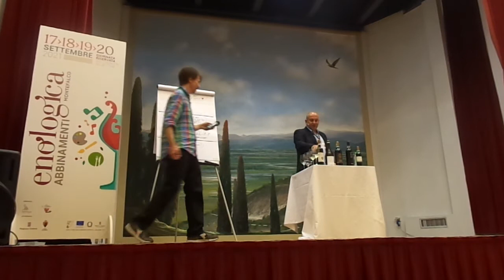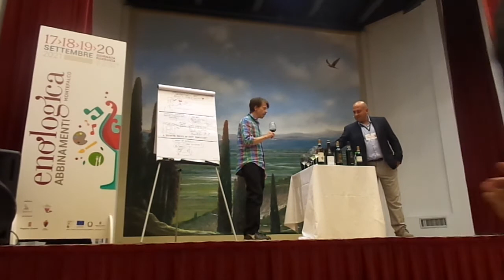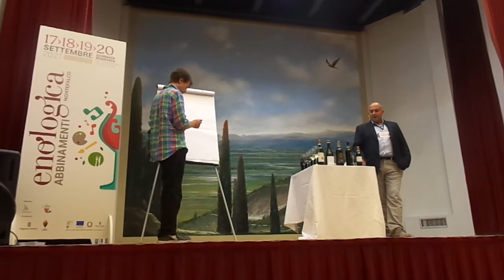Sagrantino comics: e se il Sagrantino di Montefalco fosse un fumetto?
Rosso di origini sacre e un presente fatto di tannini superbi e fieri, vino grintoso e deciso come nessun altro e un carattere da domare ad ogni vendemmia, il sagrantino in purezza ha lati nascosti che gli interpreti di Montefalco sanno gestire con maestria e grazia insospettabile. Con nei bicchieri il Colle alle Macchie cru di Sagrantino di Paolo Tabarrini 2016 e il classico immortale di Arnaldo Caprai Passito di Sagrantino Joshua Held e Andrea Gori conducono una degustazione a fumetti con una performance in tempo reale durante Enologica Abbinamenti Montefalco, edizione 2021.